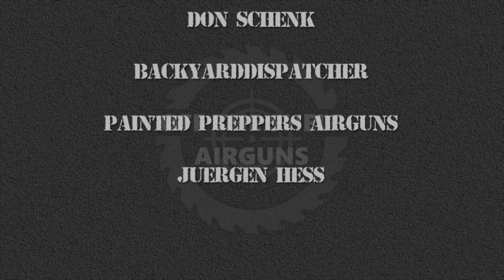Gamo Shadow Whisper Accuracy Test 1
This channel is a tribute to Charles of Backyard Plinking, who passed away on 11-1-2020. He is missed.